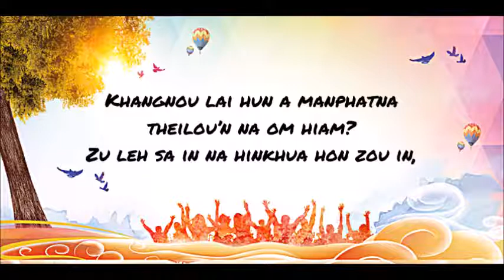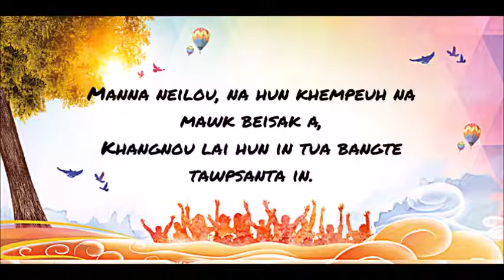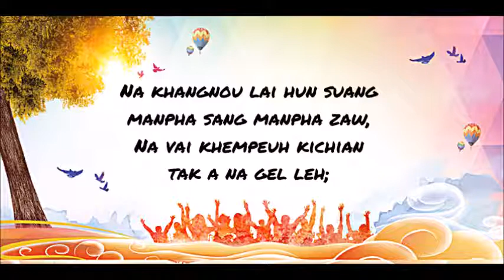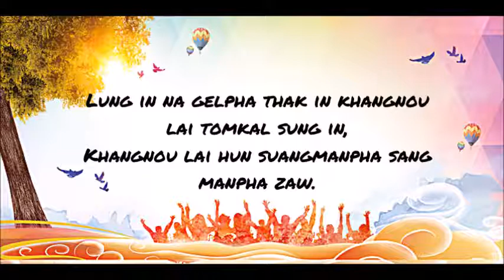Khangnou Lai Hun